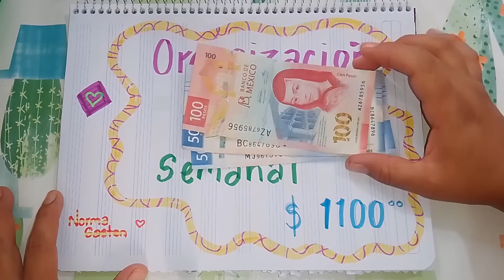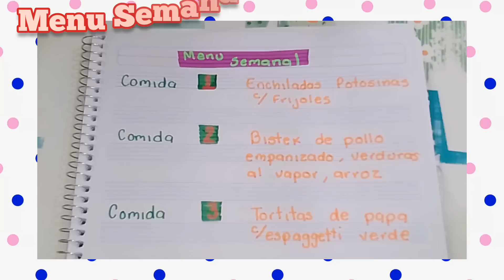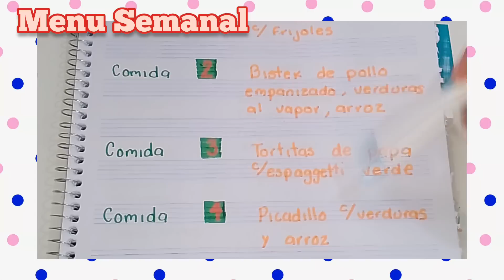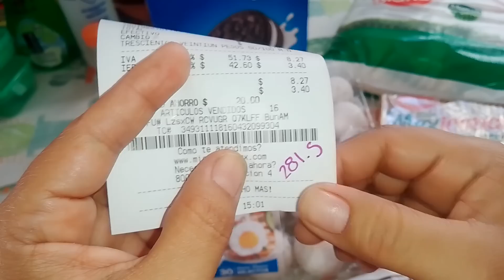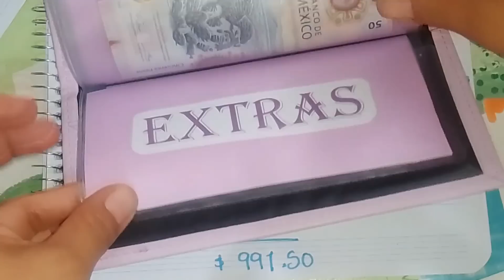✅ ORGANIZACION DE GASTO SEMANAL $1100 14 a 19 de Agosto 😉